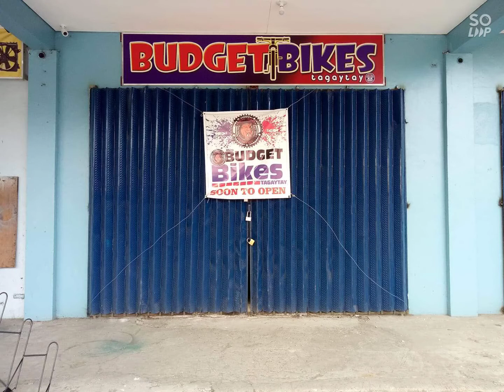BUDGET BIKES TAGAYTAY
OPENING SOON